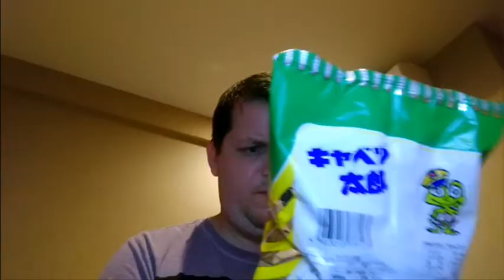Day 16: At the Whistle-Stop Cafe